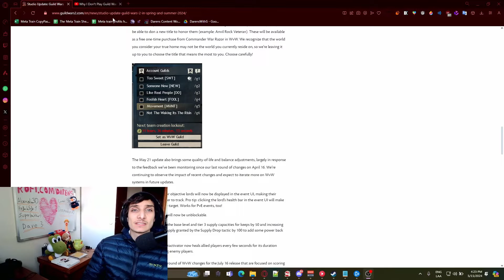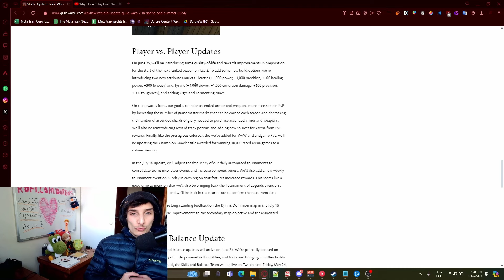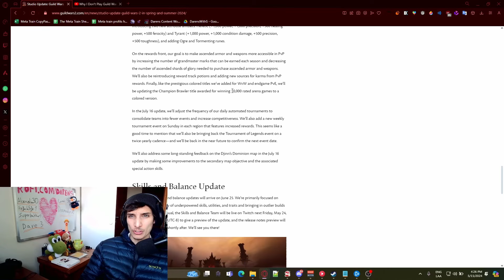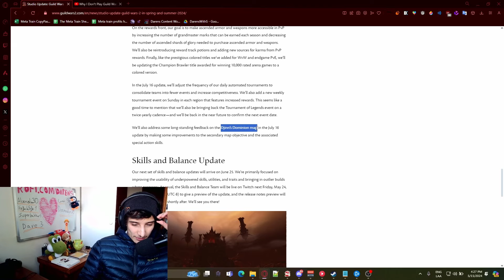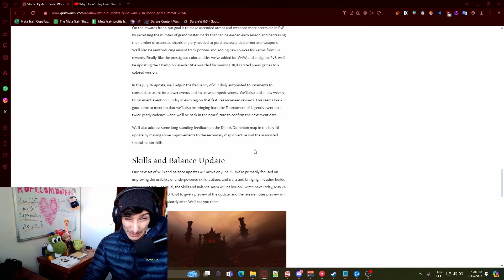Is Arenanet Trying To Make PvP Into a Cornerstone Game Mode?